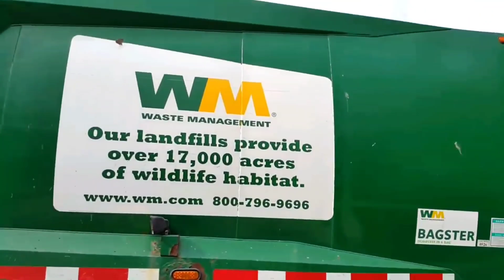Mobil dump truck long chassis, pesawat, truk oleng, excavator, truk kontainer, mobil monster, kereta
Mobil dump truck long chassis, pesawat, truk oleng, excavator, truk kontainer gandeng, mobil monster, kereta